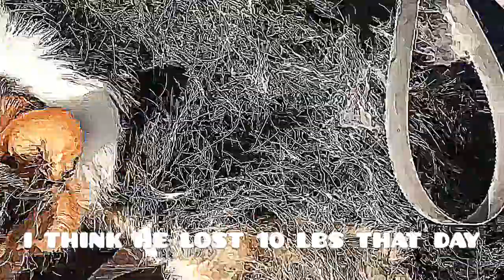The Annual Shedding of the Corgis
If your a fan of dog hair, this video is for you